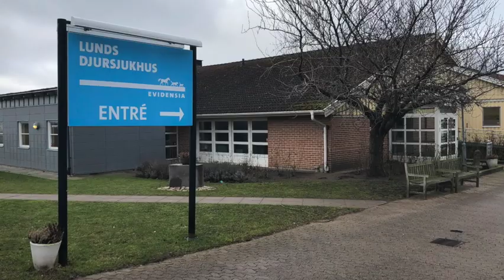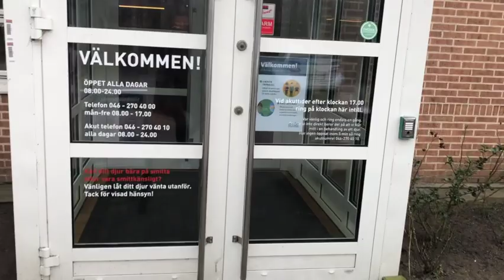12 New times-Russian Blue Times Castration and Sterilization of your cat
A channel about Russian blue cat. It describes our familys journey to get a cat. I speak about selection criterias for our choice of breed. In my videos I will also talk about the fantastic things that happens during a week with a russian blue cat in the house. Favorite toys. Bath your cat. Process for select the right breed. Travel with your cat by car.